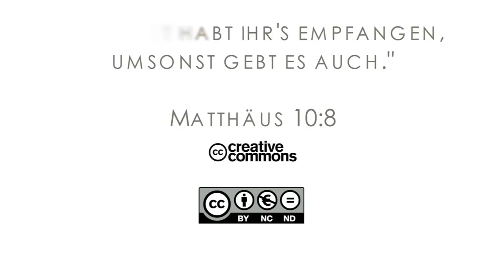16Q01 / 13-03 Rebellion and Redemption